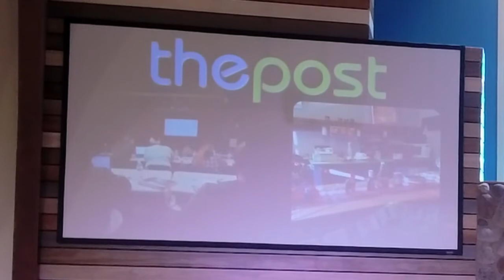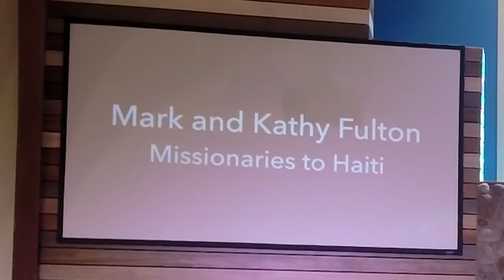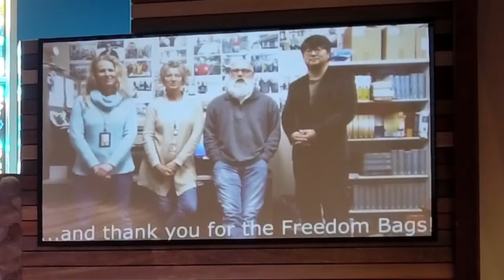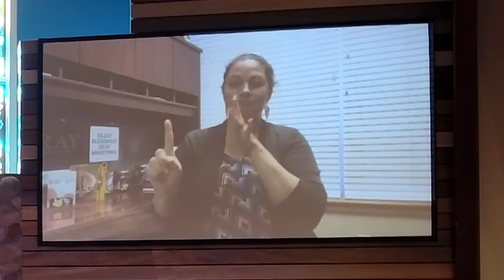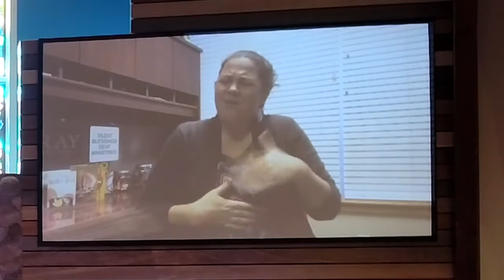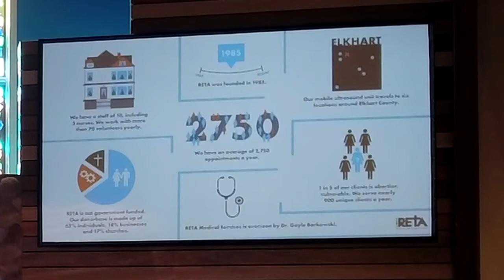Faith Promise Sunday 2021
A clip from Worship service on March 14th, 2021

Updates from the missionaries and missions organizations that we support as a church.
In-person updates from The Post and RETA
Video Updates from The Fulton's, Elkhart Jail Ministry, & Silent Blessing.
Letter update from The Window.